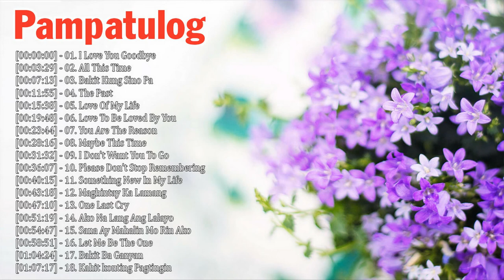Best Of Johnoy Danao Greatest Hits Love Songs - OPM Tagalog Nonstop Playlist 2019